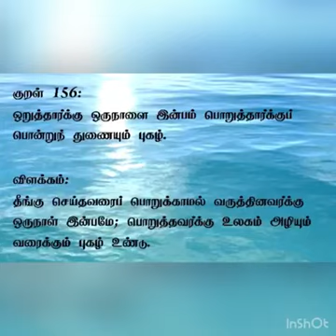பால்: அறத்துப்பால் | அதிகாரம் 16 | பொறையுடைமை| திருக்குறள் 156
அதிகாரம் 16
பொறையுடைமை
திருக்குறள் 156

Chapter 16
The Possession of Patience, Forbearance
Couplet 156